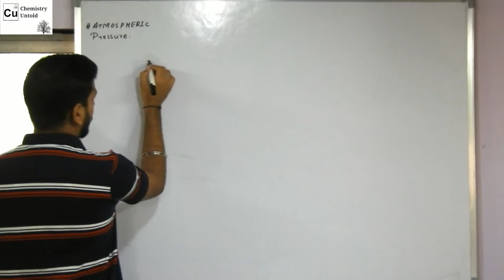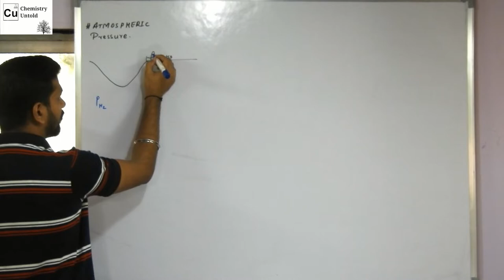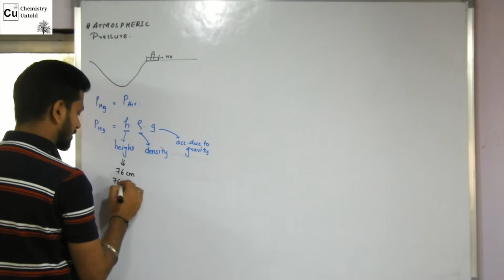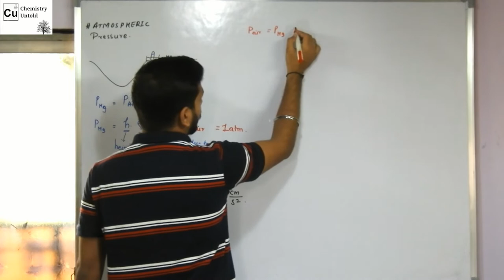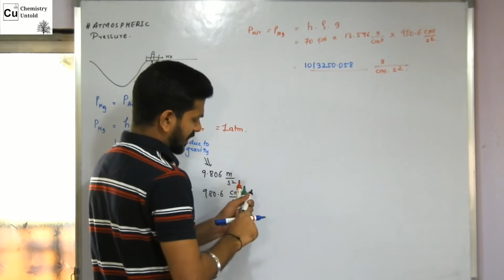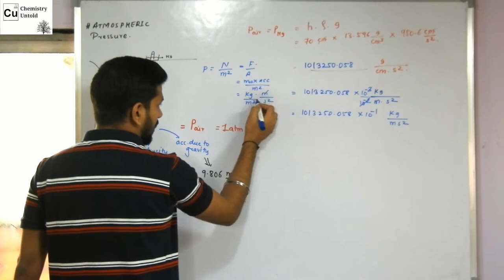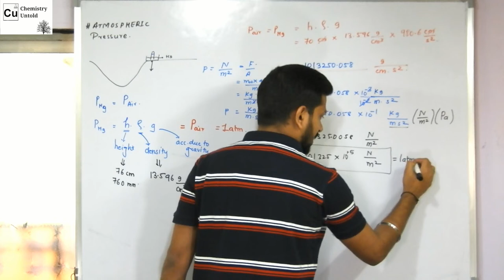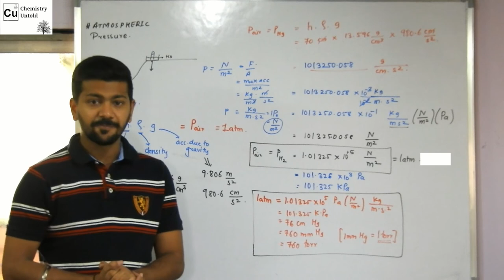ATMOSPHERIC PRESSURE -02 || VALUE OF 1 atm.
IN THIS VIDEO I HAVE DERIVED THE VALUE OF 1 atm IN S.I UNIT WHICH WE USE WHILE SOLVING  NUMERICALS.